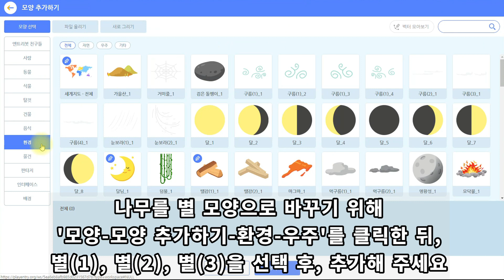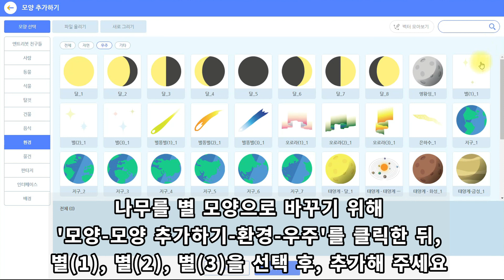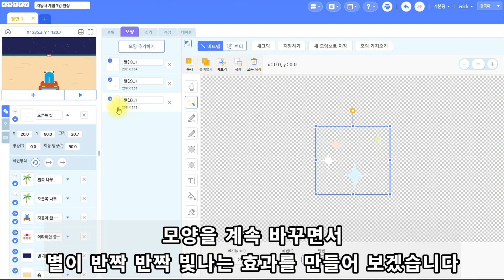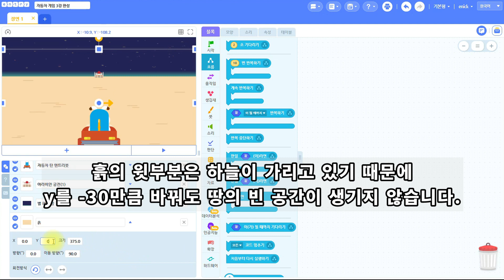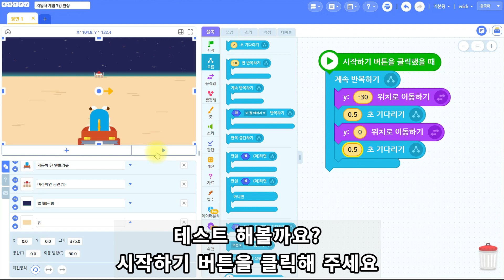[혼자서도 할 수 있는 엔트리 코딩 강의] 나도 만들 수 있다! [자동차 게임]: 4강 모양 변화로 만드는 효과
따라 만들기를 편하게 할 수 있는 홈페이지(블로그) 안내

이 영상을 코딩하는 곳 (3강 완성본입니다.)

'나도 만들 수 있어요!'는
영상으로 엔트리를 배우고 싶은 학생들을 위해 제작되었습니다

학생들은 영상을 '일시정지'하면서
천천히 따라해보길 추천합니다

엔트리를 처음 접한 학생들은
'처음 시작하는 엔트리'부터 학습하길 추천합니다

엔트리는 커넥트재단에서 만든 비영리 소프트웨어 교육 플랫폼입니다.
본 제품은 엔트리에서 제공하는 로고와 캐릭터를 사용하여 제작하였습니다.